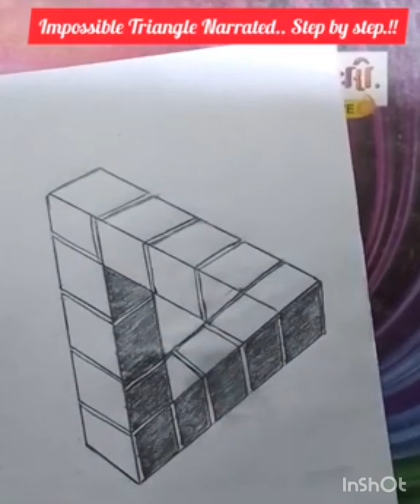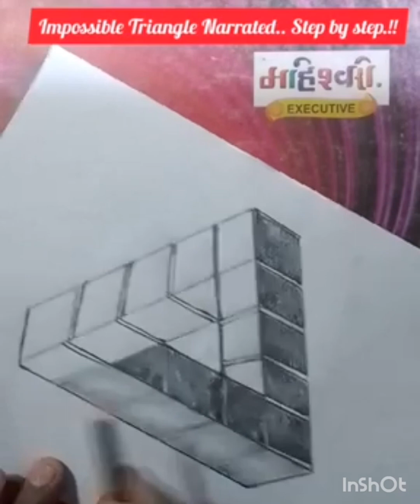Hou to Draw The Impossible triangle With 3D cubes ; optical illusion Step by Step......